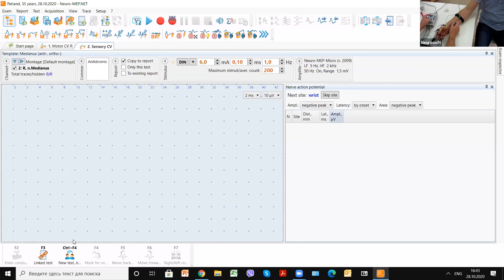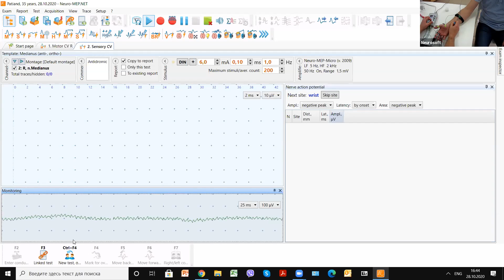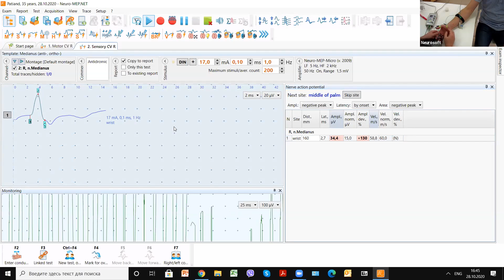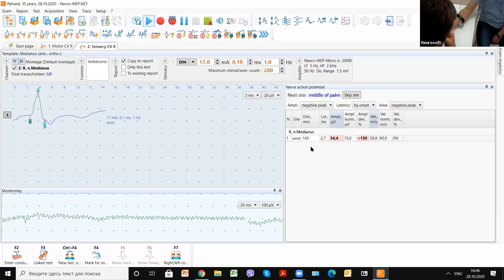Sensory Nerve Conduction Velocity (CV) | Neurosoft Webinar «EMG for Beginners»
Recording of Neurosoft webinar «EMG for Beginners».
Speaker: Eugeniy Gulaev, Neurosoft medical consultant.

All EMG and EP systems manufactured by Neurosoft are supplied with the state-of-art Neuro-MEP.NET software for NCS, EMG, and EP studies.

The software provides dozens of default templates to study motor and sensory conduction in most nerves accessible for stimulation. The simultaneous acquisition of motor and sensory responses is possible. Using hotkey you can toggle quickly between motor response acquisition and F-wave recording mode.

Learn more about Neurosoft EMG, NCS, and EP systems on the